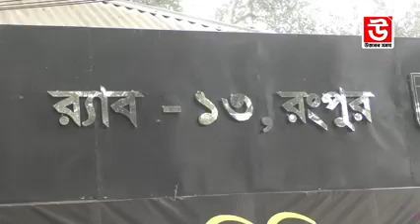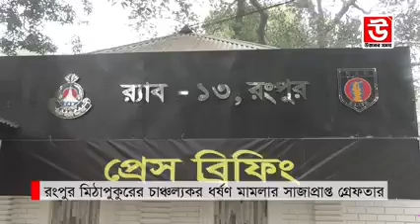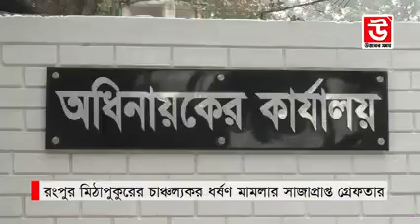গৃহকর্মীর কাজে নিয়ে গিয়ে সর্বনাশ করলো দারোয়ান।@RangpurianTv